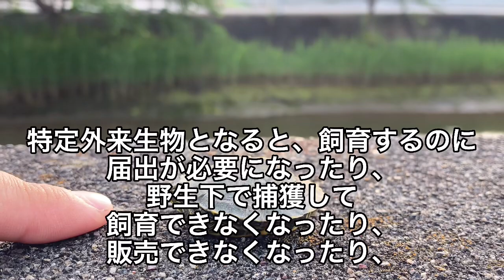過酷な未来が待っているカメの赤ちゃんを捕まえました。